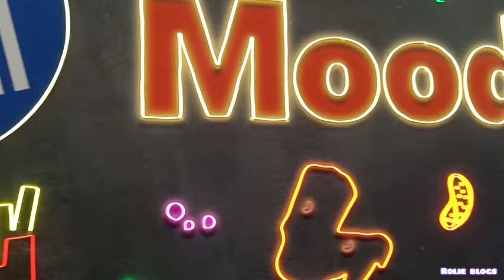Quick Tour at the SM City Bicutan and the NEWLY OPENED Expansion Building | Walking Tour